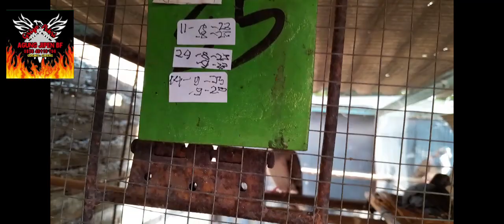KONTROL TELUR KUTUT GONG X TEKUKUR WARNA....SALAM LESTARI....